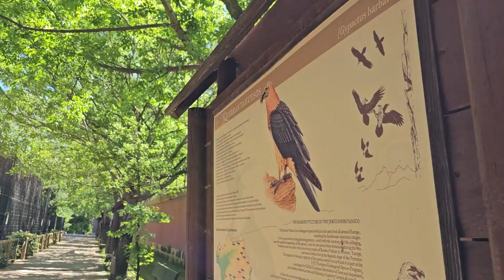Passeio em família no Zoológico de Jerez de la Frontera - ESPANHA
✅ Gosta do nosso conteúdo? Considere ajudar o canal! Como?
ou

Basta fazer sua próxima compra da Amazon utilizando os nosso links abaixo! Vai comprar um presente para você ou para um familiar? Use nossos links e aproveite as melhores ofertas!

Livros em promoção
Câmeras para viagem

Quer estudar no exterior, o melhor site com dicas sobre como estudar fora do Brasil

🔥 Curso de Espanhol com Lupe Lordello formada pelo Instituto Cervantes